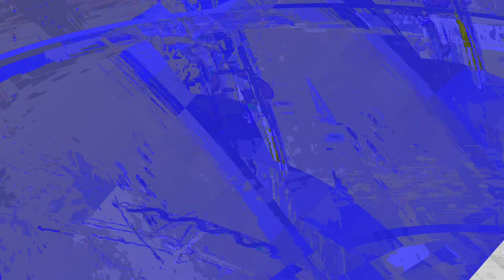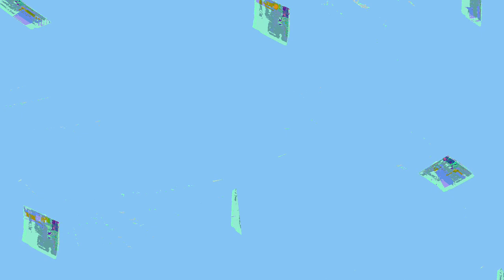[EPILEPSY WARNING] Movie 24 01 05 10h18m55s